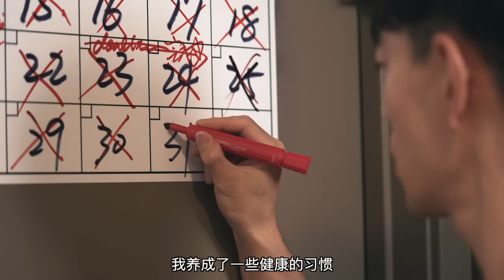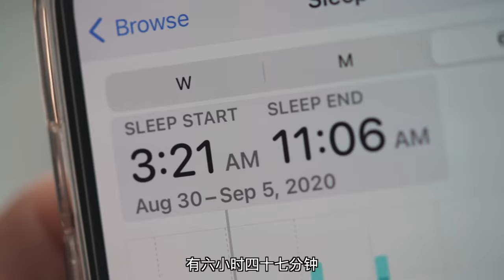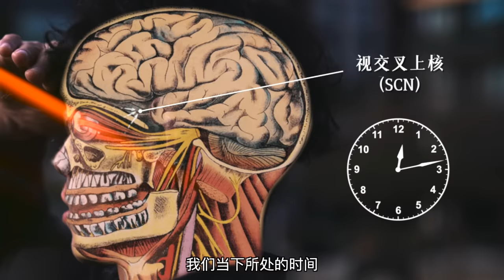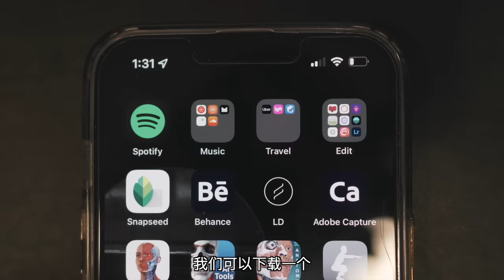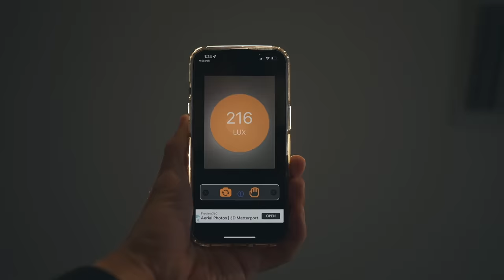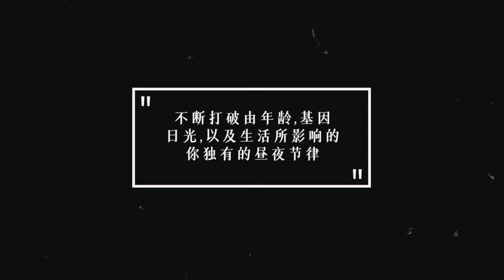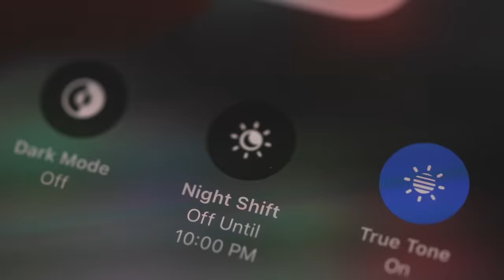【连续熬夜365天】我的身体发生了什么变化!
微博：帅soserious
抖音: 帅soserious
不会只有我睡这么晚吧！
参考文献：
《The Circadian Code》
《The science of sleep》
《Why we sleep》
8000人倒班实验: